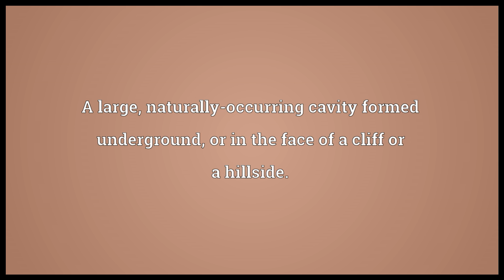Cave Meaning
Video shows what cave means. A large, naturally-occurring cavity formed underground, or in the face of a cliff or a hillside.. A hole, depression, or gap in earth or rock, whether natural or man-made.. A storage cellar, especially for wine or cheese..  cave pronunciation. How to pronounce, definition by Wiktionary dictionary. cave meaning. Powered by MaryTTS